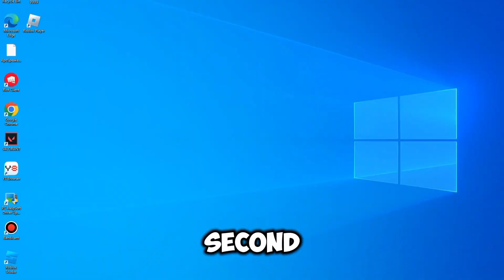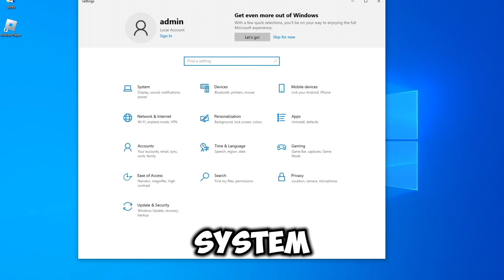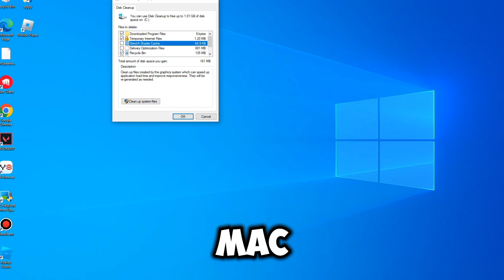How To Fix Lag In Rivals Roblox | Rivals reduce Lag (FIXED) - 2025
How to reduce lag on Rivals Roblox

In this video, we’ll show you how to fix lag in Rivals on Roblox to ensure a smoother and higher fps in roblox rivals. If you’re struggling with lag or low FPS while playing Rivals, we’ve got the best tips and settings adjustments to help you reduce lag and boost fps in roblox rivals. It can help to increase fps while playing roblox on your PC or laptop and console. This video is for you if you want to learn about best settings roblox rivals lag.

We’ll guide you through optimizing your game settings, improving your internet connection, and making adjustments on your device to increase FPS and minimize lag. Whether you’re on a high-end PC or a basic setup, these strategies will help you enjoy Rivals on Roblox with fewer interruptions.
Increase fps in roblox rivals and reduce lag in rivals roblox.

how to fix lag in Rivals Roblox, how to reduce lag on Rivals Roblox, best settings Roblox Rivals lag, increase FPS in Roblox Rivals, reduce lag in Rivals Roblox.